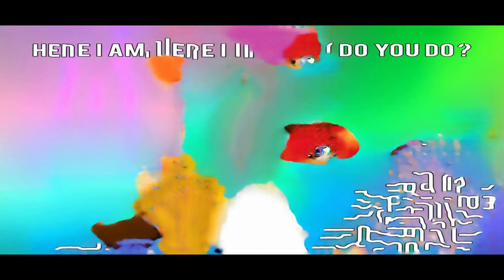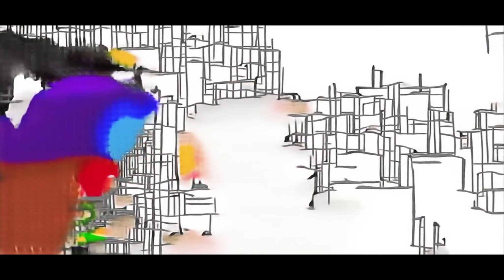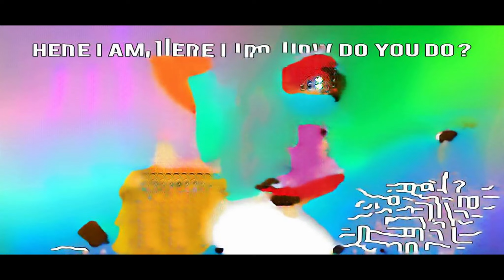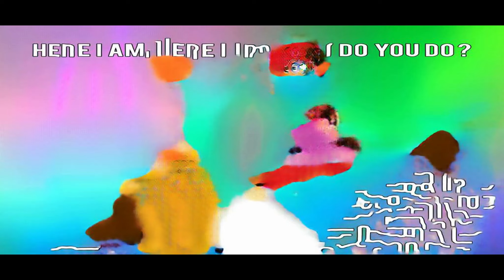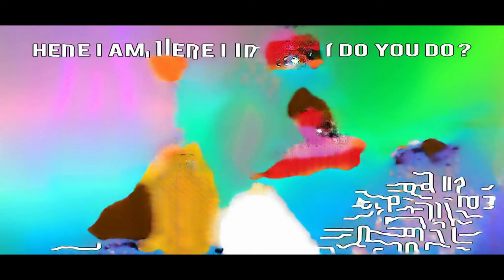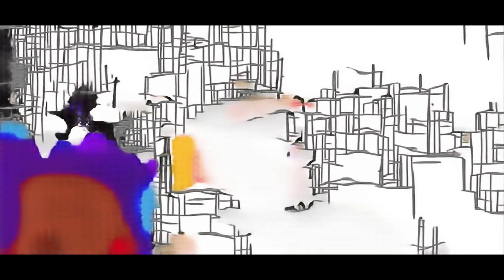Bath Song Nursery Rhymes Songs For Kids Animals | Colors Sheep Song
الفنانة مستورة blind box end of the world pj masks funny Peppa Pirates lego christmas cachorro ddj-sz kids song for kids anki العاب اﻷطفال playoff Percusión educational videos oscar’s oasis full episodes canada Skins fortnite learning for kids playmobil martin vogel Spinjitzu masters ironman Zelda Breath of the Wild ANCIENT WEAPONS Basement Tiger いつつのメロンパン song for kids in english exercise song Learning Wild Zoo Animals Pretend おにのパンツ minecraft map صعيدي voci Zelda Breath of the Wild Bow Spin vs Hynox street musician roblox deadly games mágica Sekhar Master minecraft model Mario's Cannon Calamity bachata I Hear Thunder bonalu celebrations odia tarang tv serial fam heaven Real Life Botw Funny super hit odia bhajan Shop czarne jagodki televison